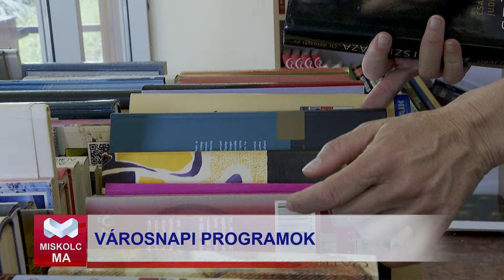Miskolc Ma 2024. 05. 13.